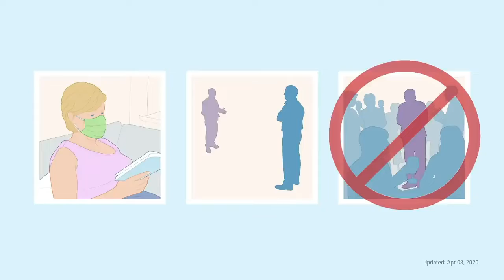Green Talk - Back-to-School Safety Tips During COVID-19 Pandemic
Hey there, Angelites! Are you excited to finally go back to our campus for the face-to-face classes? Because we are! But before that, here is a new vlog that Green Talk has prepared to give you some back-to-school tips that we hope will be useful to your stay in our university. As we adapt to the new normal, let us work together and do our best to make this a LigtasNaPagbabalikEskwela. We look forward to seeing you again, Angelites! Until then, stay healthy and safe! 💚